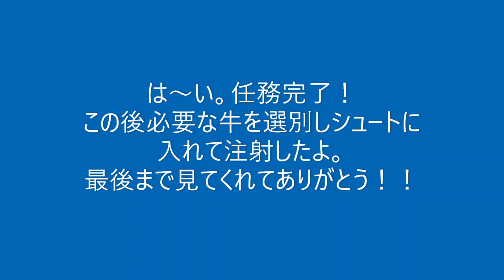新しい牧場で牛チェック checking cattle at hills.